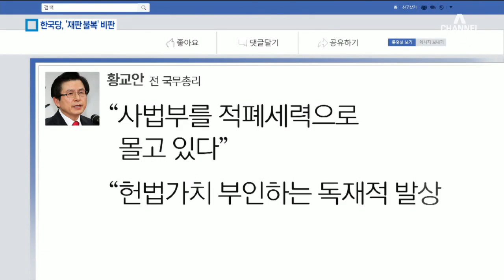‘법조 출신’ 한국당 당권 주자 3인 “사법부 공격 말라” | 뉴스A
자유한국당 당권 주자들은 김경수 경남지사를 감싸는 민주당을 비판했습니다.

내부 갈등이 적잖지만 적어도 이 대목에선 법률가 출신 주자들이 한 목소리를 냈습니다.

이민찬 기자입니다.

[리포트]
김경수 경남지사 구속을 '사법농단 세력의 저항'이라고 비판하는 민주당을 향해 한국당 당권 주자들이 비판하고 나섰습니다.

황교안 전 총리는 SNS에서 "사법부를 적폐세력으로 몰고 있다"며 "헌법가치를 부인하는 독재적 발상"이라고 비판했습니다.

홍준표 전 한국당 대표는 "사법부조차 협박하는 뻔뻔함을 국민저항운동으로 단죄해야 한다"며 문재인 대통령에 대한 특검 수사까지 주장했습니다.

오세훈 전 서울시장은 문 대통령의 입장 표명을 요구했습니다.

[오세훈 / 전 서울시장 (어제)]
"김경수가 누구입니까. 대선 캠프의 대변인을 했다는 거 아니에요. 이 정도 되면 대통령이 입장을 밝혀야 되는 겁니다."

대여 투쟁력이 차기 대표의 주요 자질 중 하나로 꼽히는 상황에서 자신의 이력을 배경으로 여권과 각을 세우고 있다는 분석입니다.

황 전 총리는 검사를 거쳐 법무부 장관을 지냈고, 홍 전 대표는 검사, 오 전 시장은 변호사 출신입니다.

채널A 뉴스 이민찬입니다.

영상취재 : 채희재
영상편집 : 김민정
그래픽 : 윤승희

〈평일〉
08시 00분 라디오쇼 정치시그널 (유튜브 라이브)
08시 50분 김진의 돌직구 쇼
10시 20분 김진의 더라방 (유튜브 라이브)
12시 00분 뉴스A 라이브
15시 50분 강력한 4팀
17시 20분 뉴스TOP10
19시 00분 뉴스A

〈주말〉
12시 00분 토요랭킹쇼·뉴스A 라이브
17시 40분 뉴스TOP10
19시 00분 뉴스A